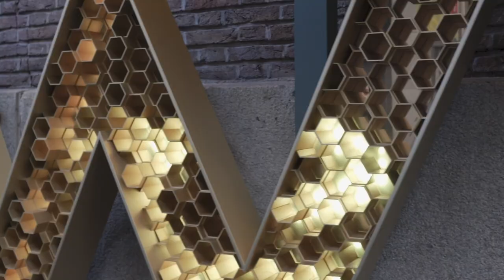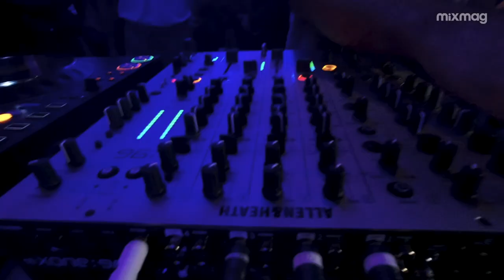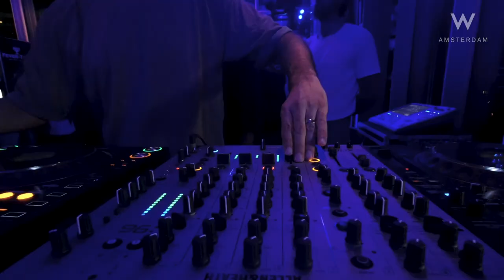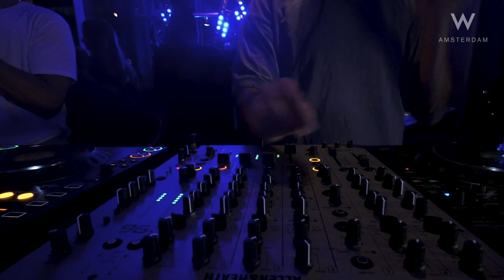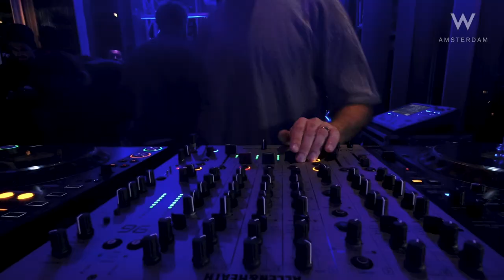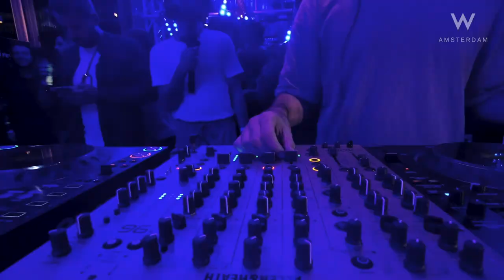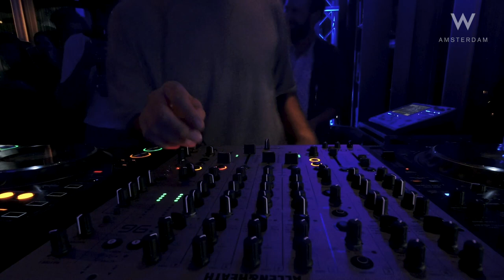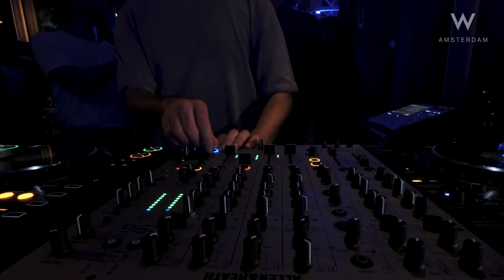BUTCH classy house set at W Amsterdam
Mixmag & W Hotel present Butch from the intimate W Amsterdam during ADE.
Classy house from musical shapeshifter Butch.